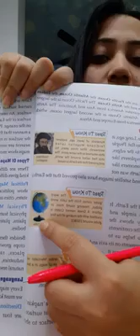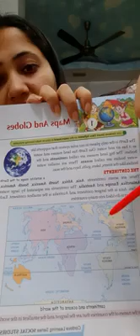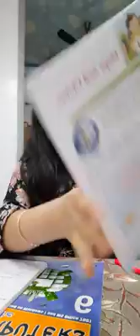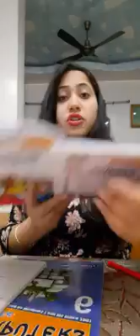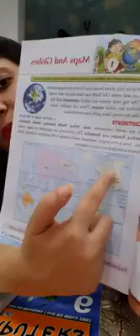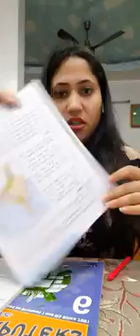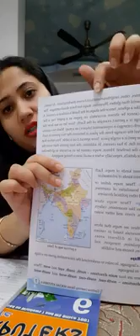Maps and globes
class 5 chapter 1  part 1 s.st